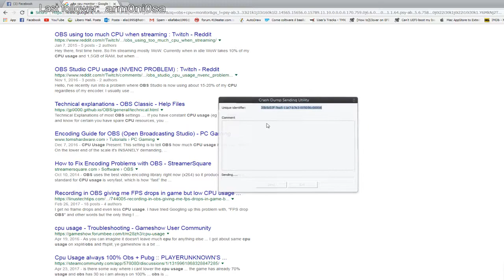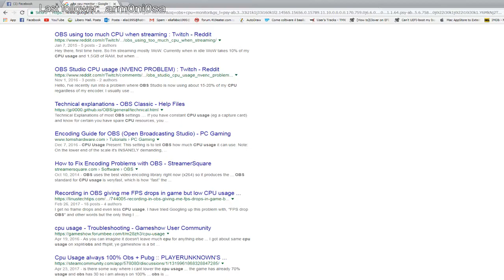Crash epico su Quake Champions alla prima partita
Crash epico del server e del gioco su Quake Champions durante la prima live su QC di Elia1995 su Twitch.